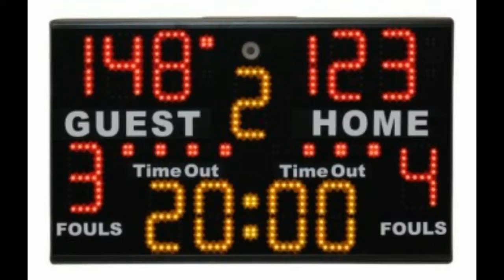Tragbare Sportanzeigetafel Portable scoreboard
Portable tragbare Spielstandanzeigetafel, Sportanzeige, Punktezähler
Portable Scoreboard, multisport

EBAY ! GELEGENHEIT !!